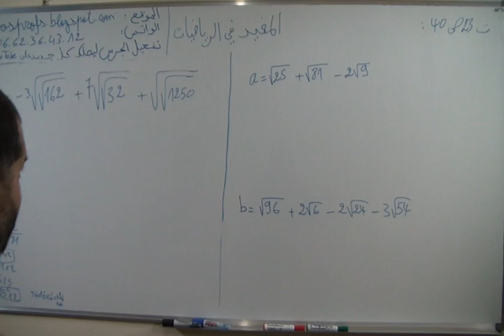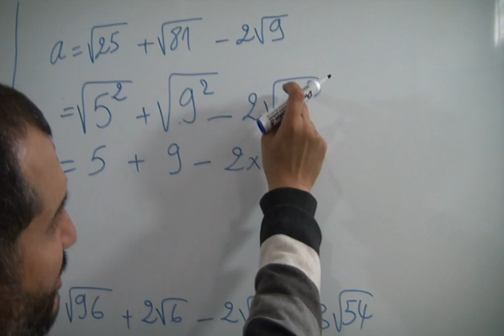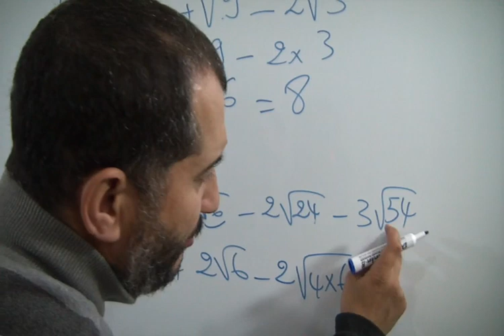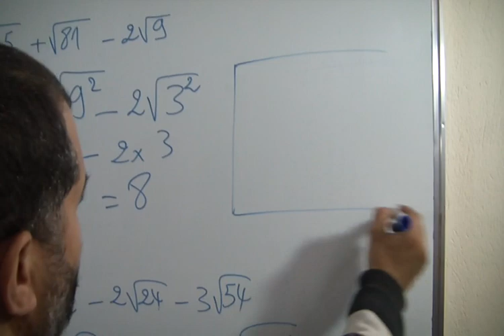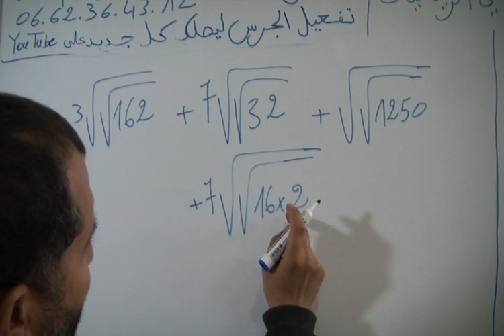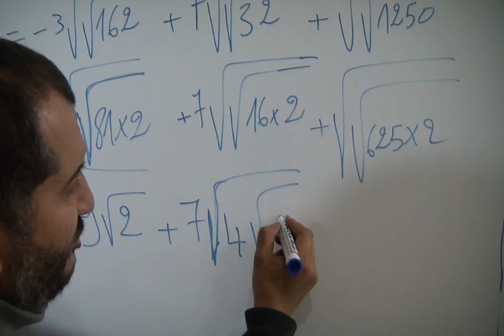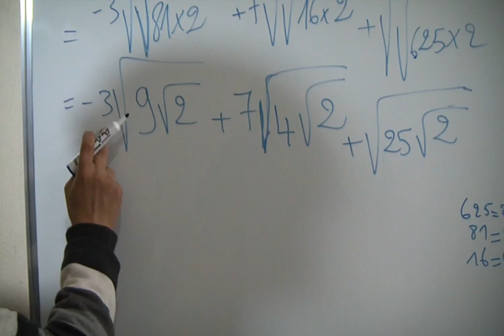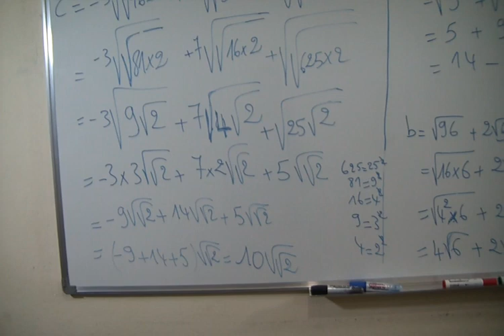حل ت 23 ص 40 من الكتاب المدرسي المفيد في الرياضيات الثالثة اعدادي الحساب العددي الجذور المربعة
حل التمرين 23 الصفحة 40 من الكتاب المدرسي المفيد في الرياضيات الثالثة اعدادي - الحساب العددي الجذور المربعة
عنوان الدرس : الحساب العددي الجذور المربعة
الأستاذ : دحميش رشيد Dahmich Rachid
المخرج : الشويبي مراد Chouibi Mourad